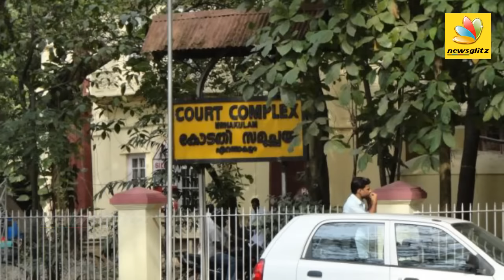Prime accused Pulsar Sunil hides the truth behind Bhavana Molestation Case | Latest News | பாவனா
A few days back actress Bhavana was molested by a gang and later on the prime accused Pulsar Sunil was arrested. He was Bhavana's former driver, he has given a statement that his motive was to blackmail her. However, police believe that hides the truth behind this whole episode.